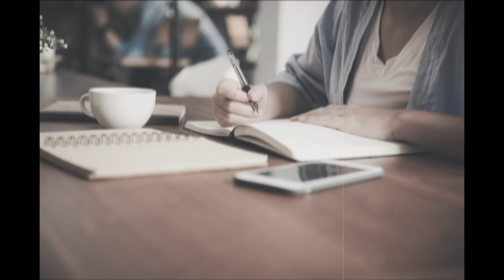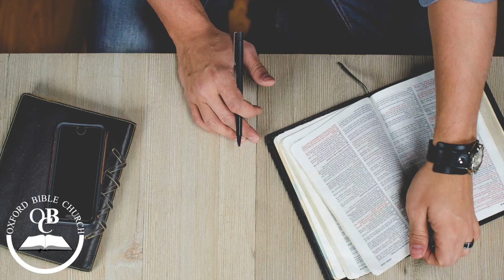Book of Psalms - Psalm 22: Part 2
This is the Psalms Bible study by Pastor Derek Walker going through the entire book of Psalms, Pastor Derek delves deep into the Word of God explaining Psalm 22 in great detail and clarity the Word of God.

Due to Psalm 22 being quite long, Pastor Derek has completed a 2-part series on Psalm 22. In this second and last part, he recaps the first 21 verses of Part 1 and completes the remainder of the Psalm.

If you're just joining us now in take time and watch the previous Psalms too, you can find them easily in our playlist titled Psalms. God bless you!